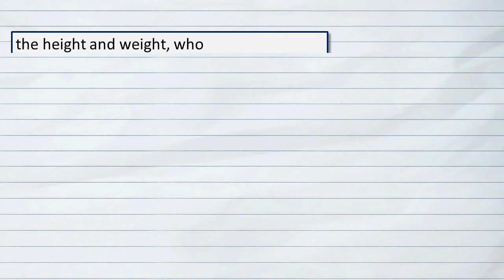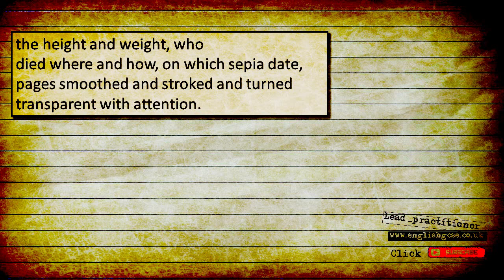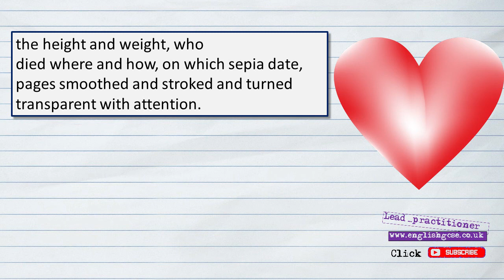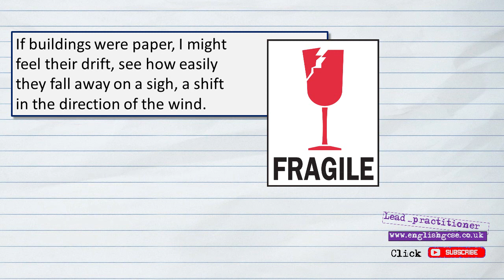Tissue by Imtiaz Dharker - Part 3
In this revision video we look at stanzas 3 and 4 in Imtiaz Dharker's Tissue and explore the use of language to get across themes of identity, history, mortality and existence. Really useful for GCSE students analysing the Power and Conflict poems in preparation for their English Literature exams.